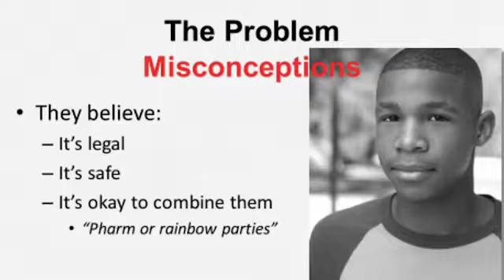Opiate Education 2018 Park Ridge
Opiate Advisory Group